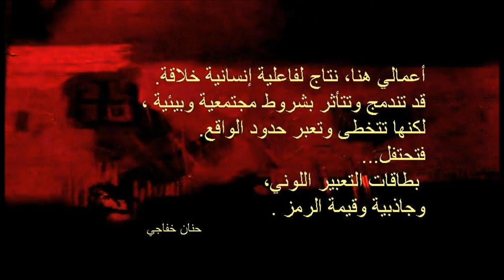Mwafaq A films present, Hanan Khafaji Iraqi artist 2013